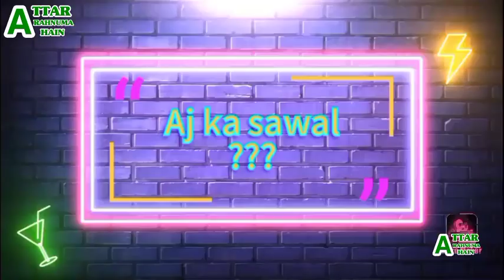Zehni Azmaish 13 ilm Noor He❤❤Abdul Habib Attari